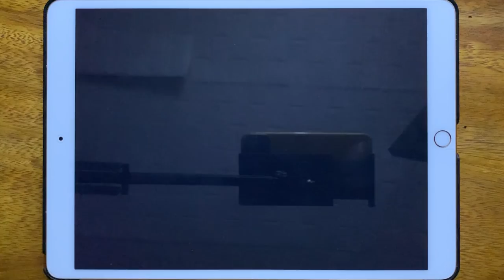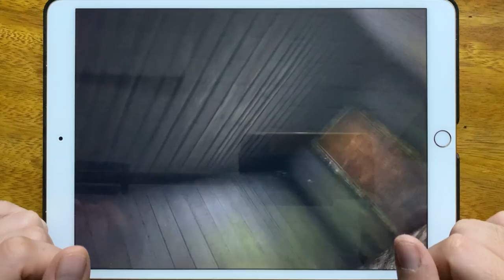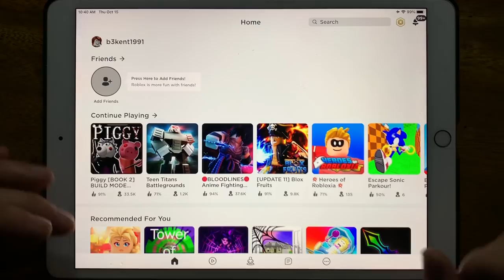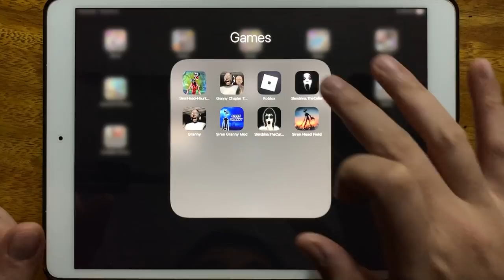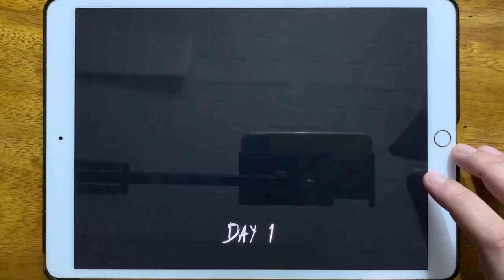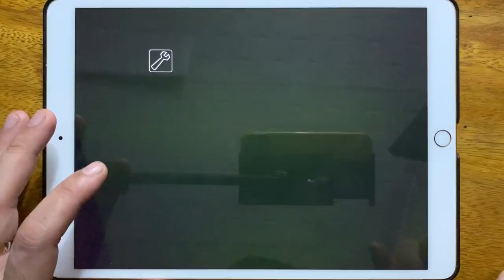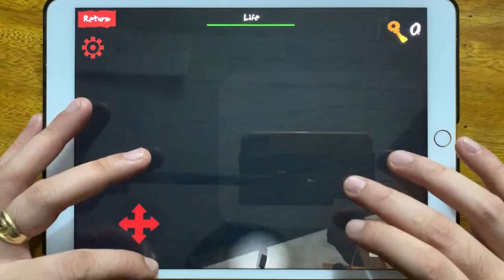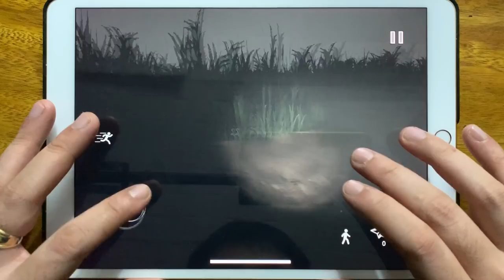Siren Head Haunted Hospital, Granny Chapter Two, Roblox Piggy, Slendrina The Cellar, Granny...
Siren Head Haunted Hospital, Granny Chapter Two, Roblox Piggy, Slendrina The Cellar, Granny, Siren Granny Mod, Slendrina The Cursed House, Siren Head Field